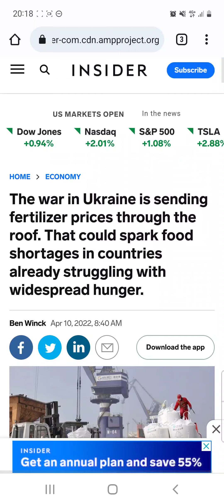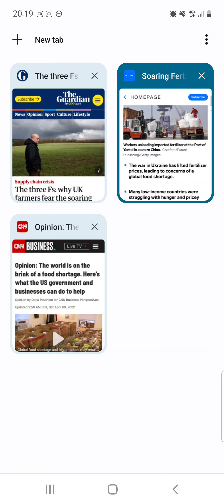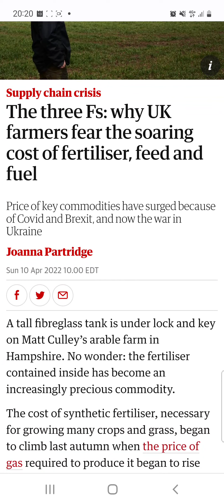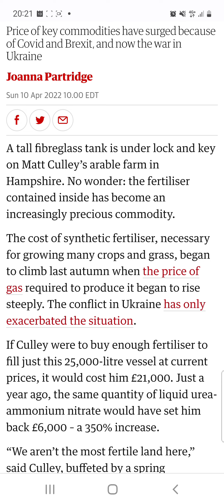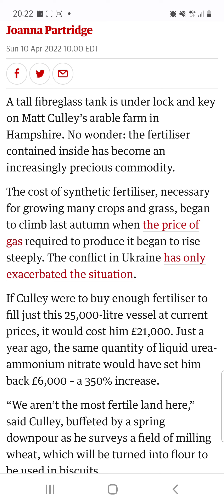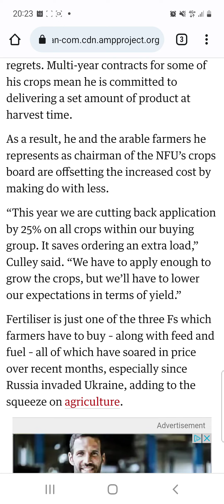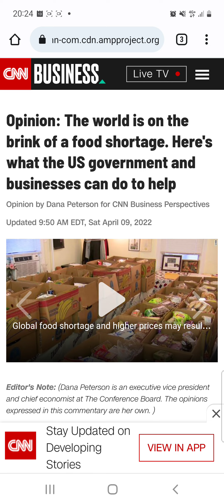Three F's in food shortage